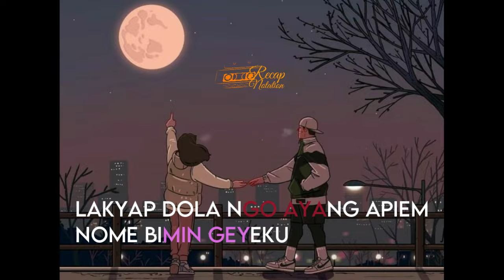Api sim no ngom (o mimuma)|Full Adi song | Recap Notation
Thanks you'l guys for so much support❤❤
Keep supporting
 will be uploading next video song very soon til then stay safe n stay healthy❤